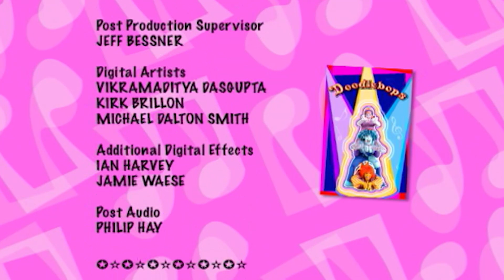The Doodlebops - 移动凹槽 | Full Episode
Doodlebops接到Bob的电话，Bob告诉他们公共汽车坏了。没有他们的公共汽车他们怎么去他们的演出？ Doodlebops没有什么可以做的，但是出发并尝试自己到达那里。他们通过陆地，水路和空中的各种交通工具旅行，最后乘坐三轮车进入音乐厅，就在他们演出的时候。